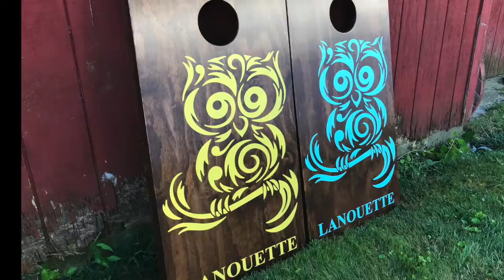Custom Owls Cornhole - Fair & Square Services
Stain is Varathane Dark Walnut
Paint is Rust-Oleum Painter's 2X Spray Paint